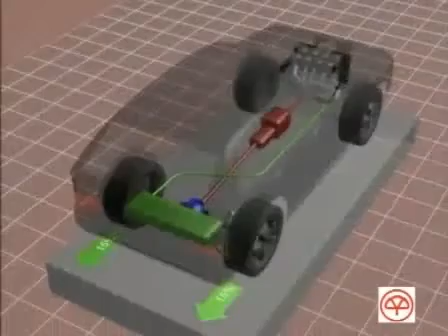Técnicas para una conducción más eficiente. Cap. 1. Introducción.(360p_H.264-AAC)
Capitulo 1 Conducción eficiente. Introducción. Video del IDAE.